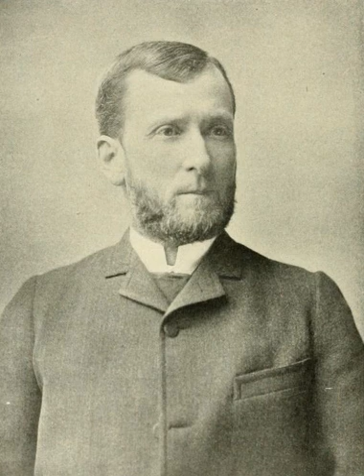Joseph McKenna | Wikipedia audio article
This is an audio version of the Wikipedia Article:
Joseph McKenna

00:00:27 1 Biography
00:04:34 2 See also

- Socrates

SUMMARY
Joseph McKenna (August 10, 1843 – November 21, 1926) was an American politician who served in all three branches of the U.S. federal government, as a member of the U.S. House of Representatives, as U.S. Attorney General and as an Associate Justice of the Supreme Court. He is one of seventeen members of the House of Representatives who subsequently served on the Supreme Court (including two Chief Justices).